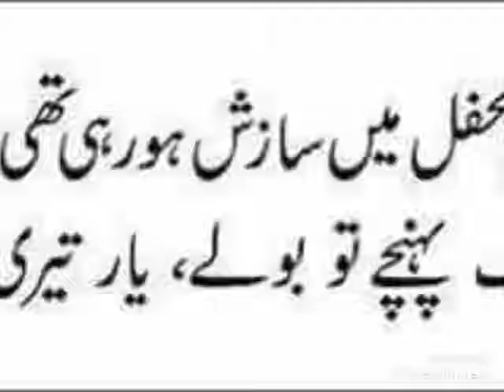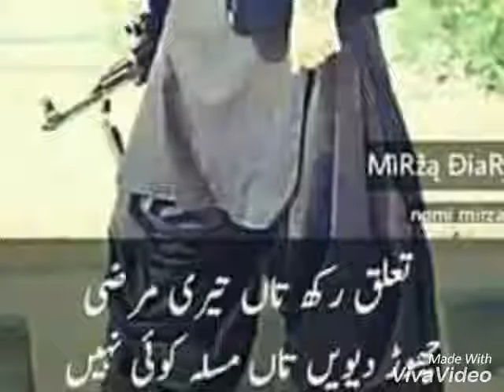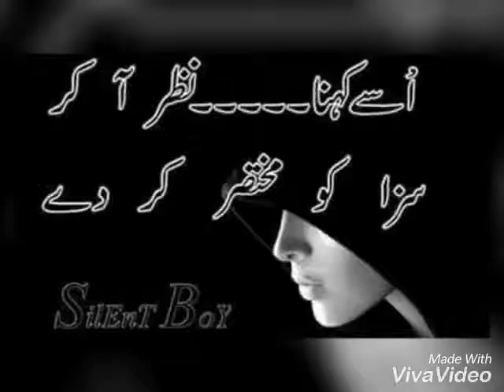My love song. Sardar iftikhar